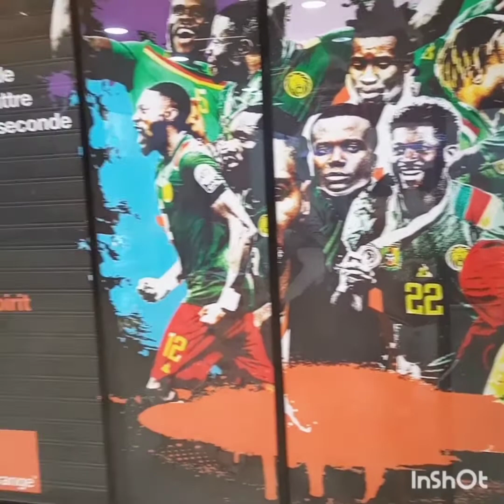PLAYCE :Bienvenue à...LOISILAND au Grand Mall.